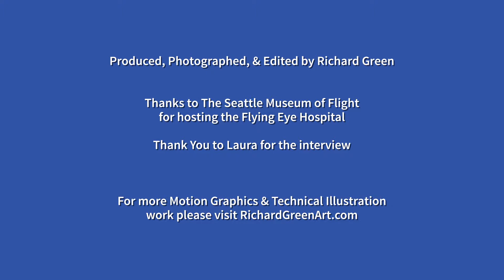Unofficial demo movie short from visit to Orbis Flying Eye Hospital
Unofficial demo movie assembled after visiting the Orbis.org Flying Eye Hospital at Seattle Museum of Flight.  The Plane/Hospital is amazing and the staff was wonderful to talk to and learn about their mission.  My main interviewee, Laura, just winged that narration and did a great job!  Thanks so much!